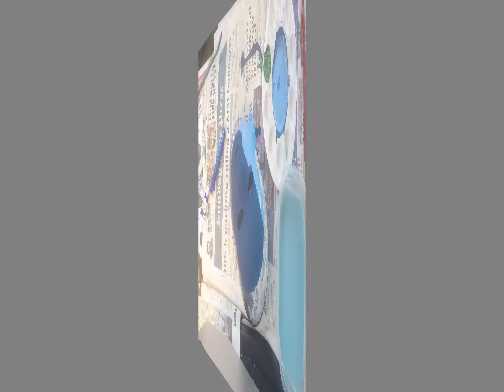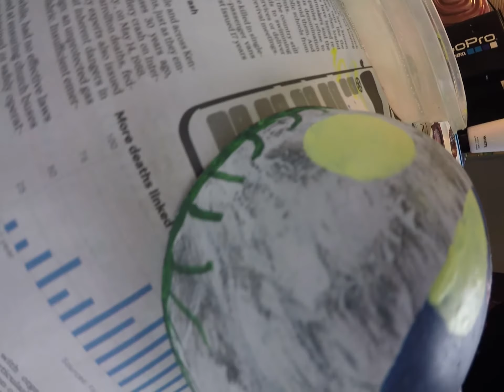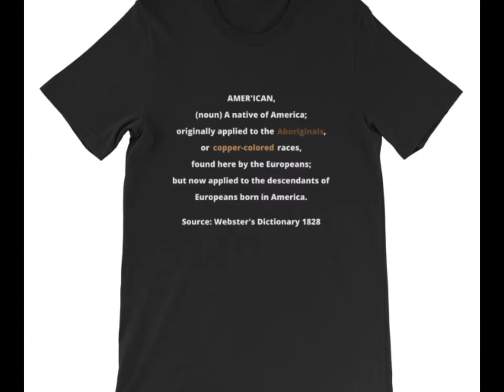Blue Burgundy Orange White Grey Yellow Art Mask Making 2018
The God-Awakening Diet: Reversing disease and saving the planet with a plant based diet 2nd Edition

Alkaline Herbal Medicine: Reverse Disease and Heal the Electric Body